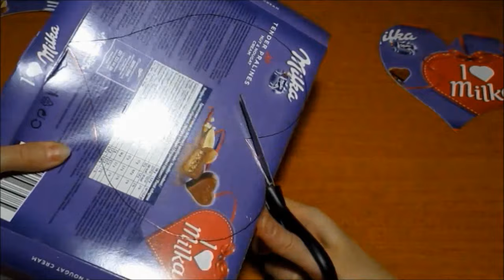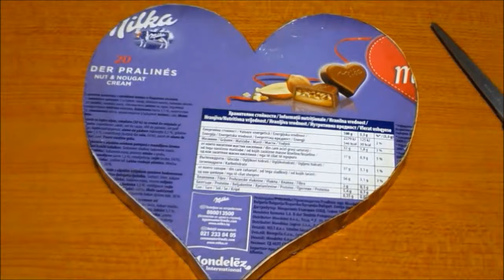Flori din hartie creponata Canson si Koh -i-Noor-Crepe paper flower|Everything for everyone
Pentru acest aranjament floral am folosit hartie creponata Canson si Koh-i-Noor, adeziv transparent pentu lemn Star, banda dubla adeziva, banda adeziva transparenta, etc. For this floral arrangement I used  Canson and Koh-i-Noor crepe paper, transparent wood glue Star, double adhesive tape, transparent adhesive tape, etc. Facebook: Iuliana Art